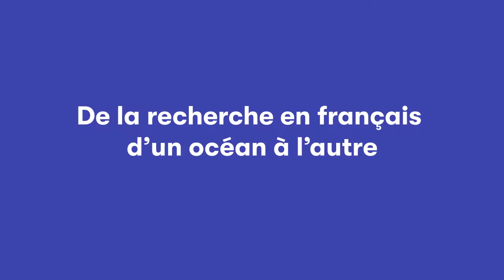Vitrine des savoirs - Présentation sprint de Chiara Concini (Campus Saint-Jean, Alberta)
Les impacts des insécurités linguistiques sur la réussite académique des étudiants de
premier cycle au Campus Saint-Jean

Présentation de Chiara Concini, étudiante au baccalauréat en arts au Campus Saint-Jean de l'Université de l'Alberta.

Animation : Jeffrey Klassen, président et co-fondateur du Collectif d’études partenariales de la Fransaskoisie (CEPF), et chargé de cours au département de linguistique de la University of Saskatchewan.

Cette présentation a eu lieu le 23 février 2022 dans le cadre de la Vitrine des savoirs de l'Acfas. Pour en savoir plus sur cet événement, soutenu financièrement par Patrimoine canadien : acfas.ca/evenements/vitrinedessavoirs

Pour ses activités, l'Acfas bénéficie du soutien de :
- ICI Radio-Canada